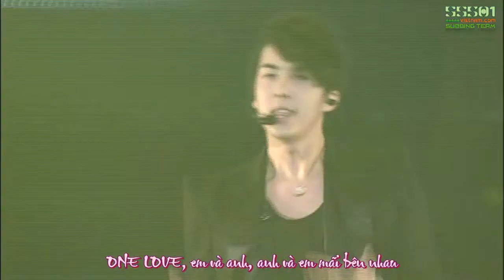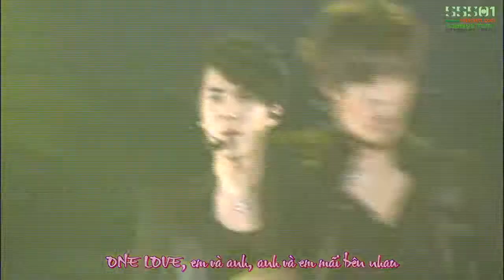[Vsub][DVD] 2010 SS501 Special Concert in Saitama Super Arena -The Concert 1/5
[Vietsub] [DVD] 2010 SS501 Special Concert in Saitama Super Arena -The Concert 1/5

Up: 17/6/2011